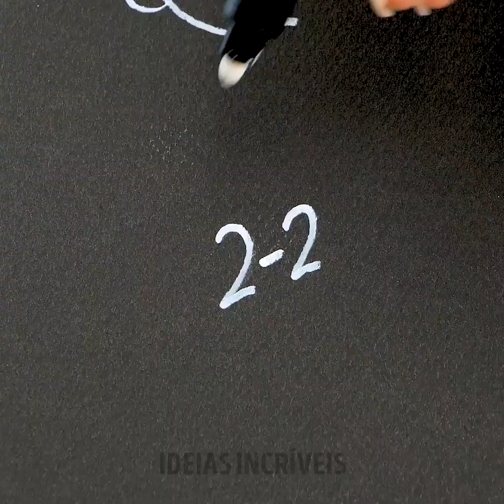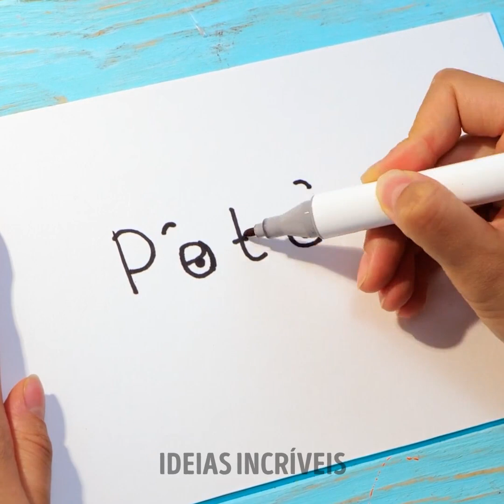Truques de Arte e Desenho Legais Para Testar Agora Mesmo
Quer aprimorar suas habilidades de arte? Então, dê play neste vídeo! Ele está repleto de técnicas modernas e inovadoras para artistas de todos os níveis. Desde métodos de sombreamento exclusivos a truques de desenho fáceis, você aprenderá a criar obras de arte impressionantes rapidamente. Descubra as últimas tendências no mundo da arte e experimente diferentes mídias para dar vida às suas criações. Não importa se você é um iniciante ou um profissional, este vídeo com certeza irá inspirá-lo a experimentar coisas novas e levar sua arte para o próximo nível. Então, pegue seu caderno de esboços e prepare-se para liberar sua criatividade!

MINUTAGENS:
00:00 Técnicas fáceis de desenho
03:39 Desenho de retrato rápido
06:11 Maneiras fáceis de desenhar rostos
10:31 Incríveis obras de arte que você pode criar com o seu corpo